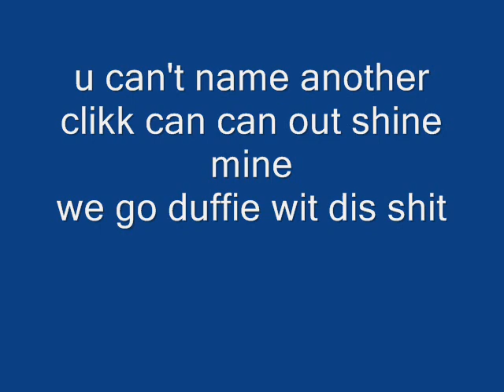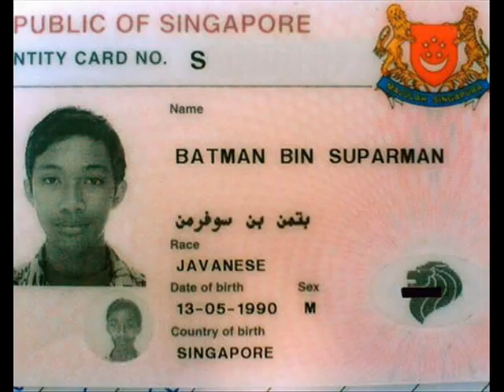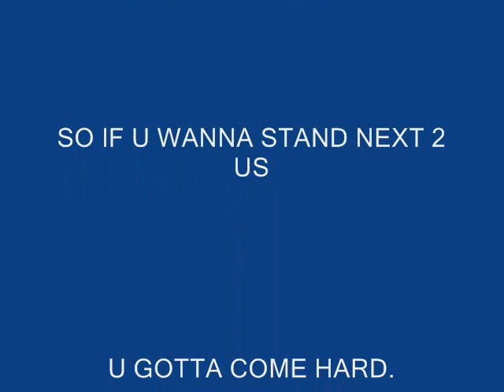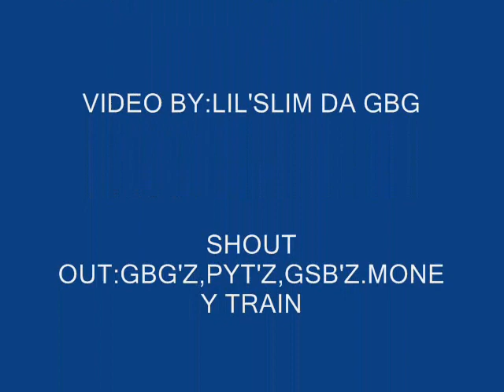LIL'SLIM~HEAD 2 MY TOES CLEAN